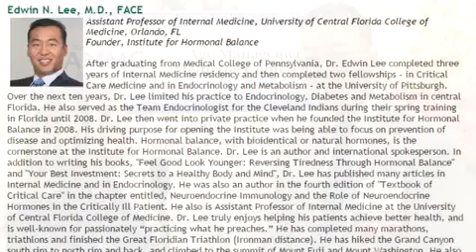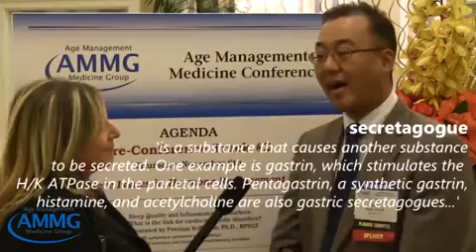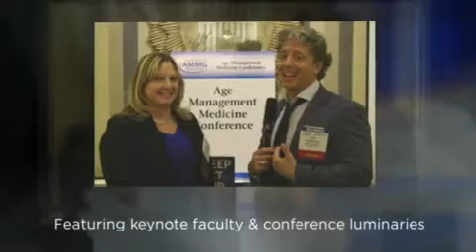Edwin Lee, MD FACE: Endocrine Disruptors and Future of Peptide Therapy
Age Management Conference in Las Vegas—Florence Comite MD, interviews  Edwin N. Lee, M.D., FACE -  Assistant Professor of Internal Medicine, University of Central Florida College of Medicine, Orlando, FL and Founder, Institute for Hormonal Balance.

About AMMG
It is the goal of the Age Management Medicine Group (AMMG) to provide education and information on the specialty of Age Management Medicine to physicians and healthcare professionals through evidence-based, continuing medical education conferences, workshops, seminars, publications and Web media. The Group consists of leading industry healthcare professionals, physicians, practitioners, researchers, medical
associations and providers of products and services.